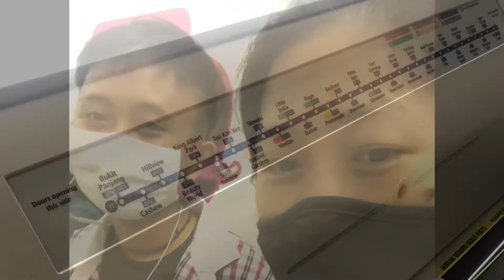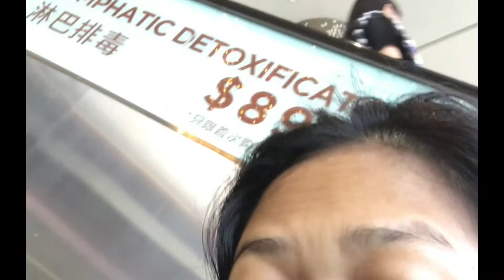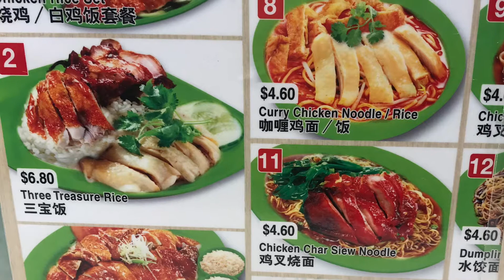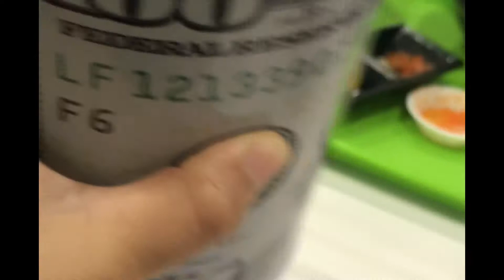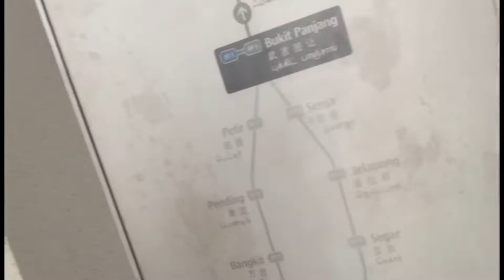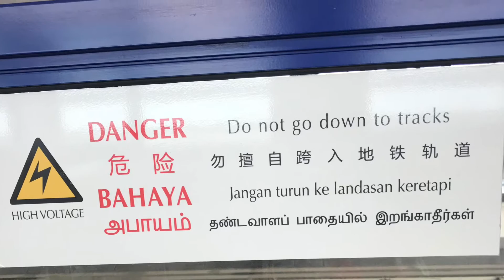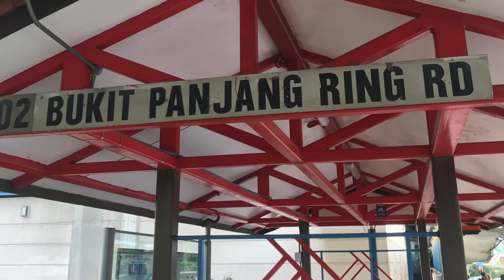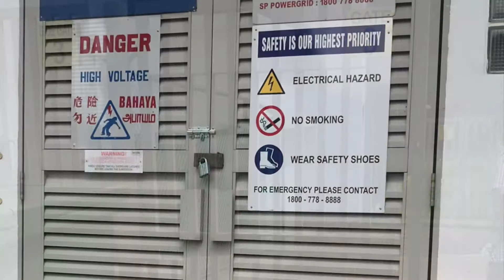D’Racqueteerz Badminton Team journey to Bangkit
Ligaw ligaw team is real...😂